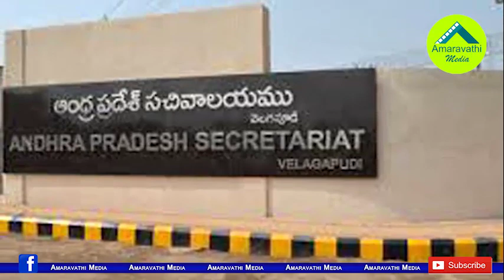చంద్రబాబుకు అమరావతిలో అవమానానికి కారణం ఇదే| Reason for Chandrababu Naidu's humiliation in Amaravathi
We Know that the TDP Chief, Former Chief Minister Chandrababu Naidu was humiliated by the Amaravathi farmers. There is a Strong reason behind Amaravathi Farmer's this type of behavior.